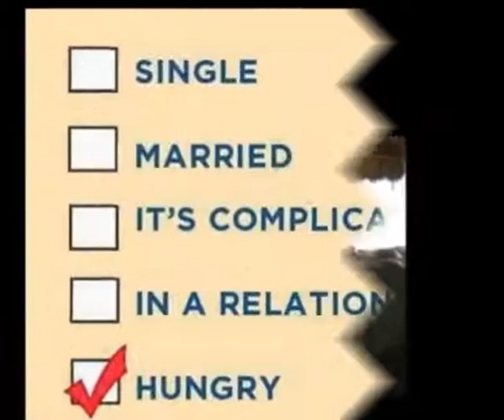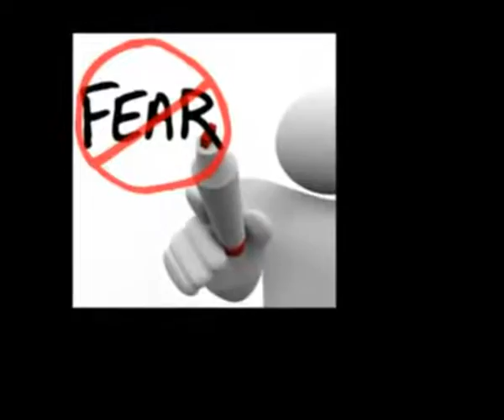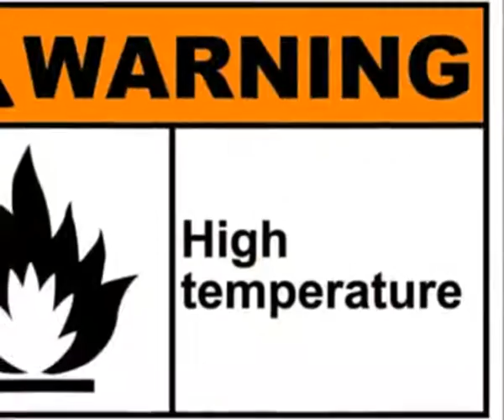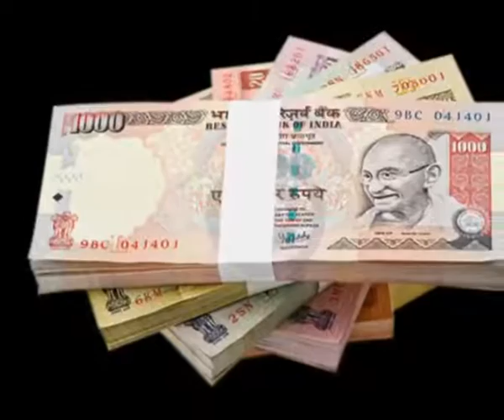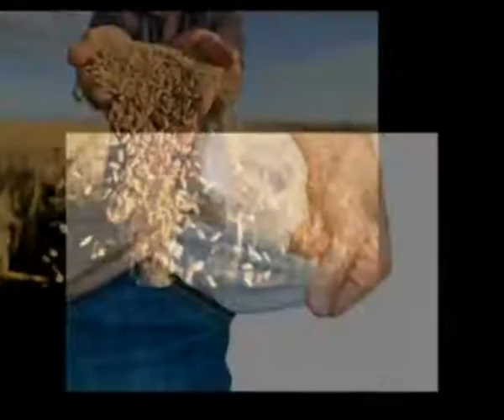Top 10 Toughest Jobs In The WoRlD!!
Top 10 toughest jobs in the world in general
1:- military , troops, army

The military, consisting of the Army, Navy and Air Force, and also called the armed forces, are forces authorised to use lethal and / or deadly force, and weapons, to support the interests of the state and some or all of its citizens. The task of the military is usually defined as defence of the state, and its citizens, and the prosecution of war against another state. The military may also have additional sanctioned and non-sanctioned functions within a society, including, the promotion of a political agenda, protecting corporate economic interests, internal population control, construction, emergency services, social ceremonies, and guarding important areas. The military may also function as a discrete subculture within a larger civil society, through the development of separate infrastructures, which may include housing, schools, utilities, logistics, health and medical, law, food production, finance and banking.

2;- Life of farmers
A farmer[1] (also called an agriculturer) is a person engaged in agriculture, raising living organisms for food or raw materials. The term usually applies to people who do some combination of raising field crops, orchards, vineyards, poultry, or other livestock. A farmer might own the farmed land or might work as a labourer on land owned by others, but in advanced economies, a farmer is usually a farm owner, while employees of the farm are known as farm workers, or farmhands. However, in the not so distant past a farmer was a person who promotes or improves the growth of (a plant, crop, etc.) by labor and attention, land or crops or raises animals (as livestock or fish).

3:- chenetha karmikulu

A loom is a device used to weave cloth and tapestry. The basic purpose of any loom is to hold the warp threads under tension to facilitate the interweaving of the weft threads. The precise shape of the loom and its mechanics may vary, but the basic function is the same.
4:-security guards

The one of the Most Tough and Dangerous Jobs is Boddyguard, you are paid to serve as a human shield for a president, rock star or businessman. A bodyguard is a type of security operative or government agent who protects a person or persons , usually a public, wealthy, or politically important figure from danger: generally theft, assault, kidnapping, homicide, harassment, loss of confidential information, threats, or other criminal offences.

5;-daily wage earners

Logging is dangerous year-round, but seasonal danger peaks in late summer and fall as most deaths occur in July, September and October. Many would rank this profession higher, as logging has been a perennial choice in top danger lists. Loggers have to march on outdoors in the extremely chilly weather. They have a very low employment growth. They work to their limits to harvest timber from the forests for the commercial industry. The tree is felled, cut, dragged, loaded to trucks and further taken away to be chopped d into smaller pieces.

6:-garbage works

7:-drivers

Truck drivers are special individuals who live on the road and travel non-stop in their mission to deliver goods worldwide. They have always faced tough road conditions, reckless drivers and sleepless nights, which can all lead to tragic circumstances.

8:-industrial workers

Logging is dangerous year-round, but seasonal danger peaks in late summer and fall as most deaths occur in July, September and October. Many would rank this profession higher, as logging has been a perennial choice in top danger lists. Loggers have to march on outdoors in the extremely chilly weather. They have a very low employment growth.
American society has shifted from industrial to more service-oriented, so “miner” is less mentioned in such lists. But this does not change anything, takes lives when accidents happen. Miners working in the mines are exposed to large amounts of Silica dust causing silicosis or Potter’s rot. It leads to inflammation and nodular lesions in the lungs.

9:-fishers
Fishing for crabs in Alaska is one of the most dangerous jobs in the world perhaps the one with the highest death toll to date. Ever wonder why crab is so expensive? Yes, the fact that the meat is rare is one factor, but another important and lesser-known fact is that the men and women who risk their lives fishing the crab in ice-cold waters face the highest on the job mortality rate.

10:- municilality workers
One of the most dangerous and life threatening jobs is the work of an electrician. Exposure to live electricity wires can be very hazardous. Electricians need to be closely working on circuit assemblies, overhead electricity wires, and cable harnesses. There is a fear of death due to electrocution, heights, fires, carbon monoxide poisoning, electric shocks and even explosions in some cases. Equipment that is out dated or damaged can lead to such fatalities.